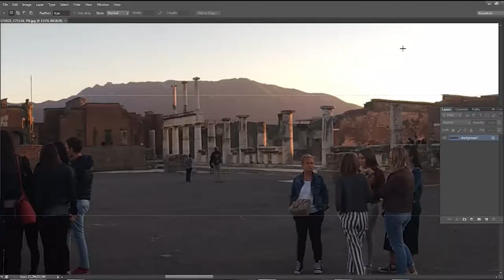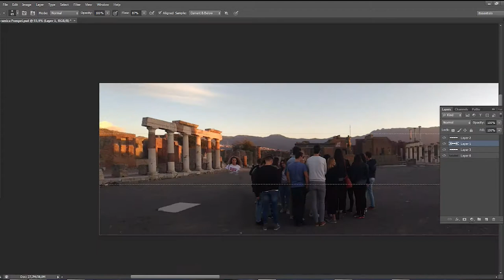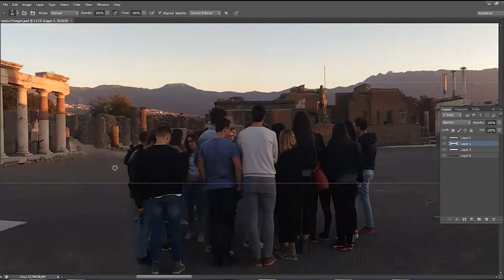Pompei - Photoshop series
Speedart su Photoshop di una panoramica scattata a Pompei